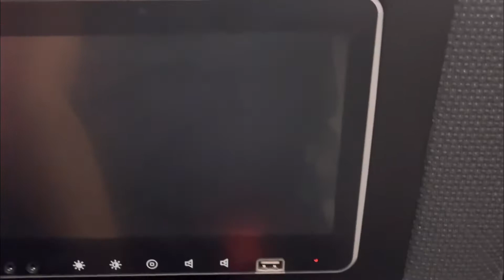Abu Dhabi TO Umm Al Quwain BUS Trip Through Ajman🚗traveling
Hai Dear Family,
This is Tharik, in this video i am going to Umm al quwain from Abu Dhabi for EID celebrations with my family.
Thanks Dear.